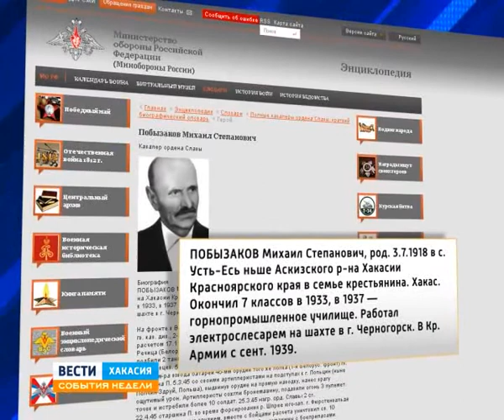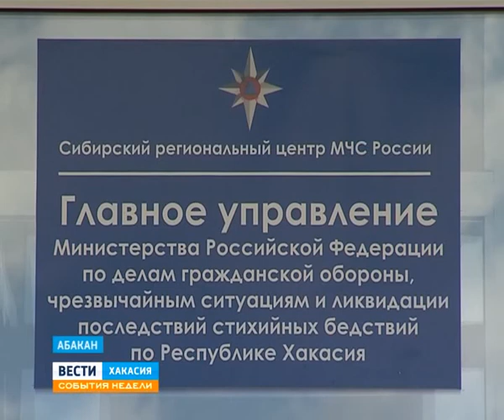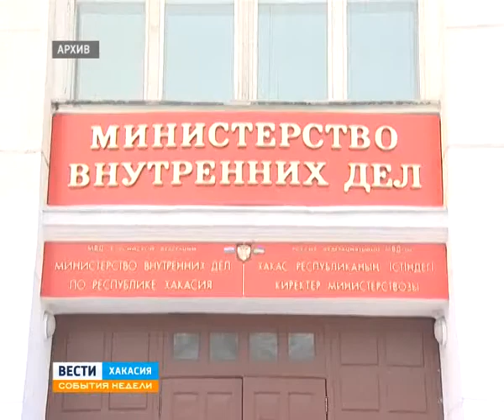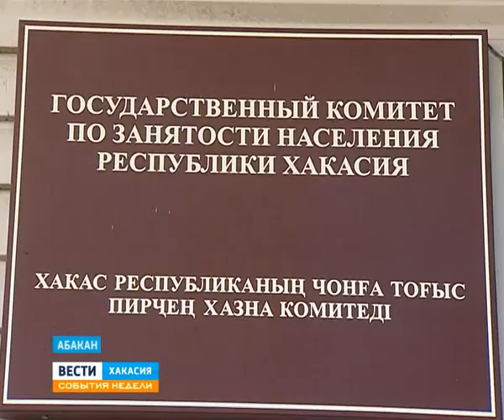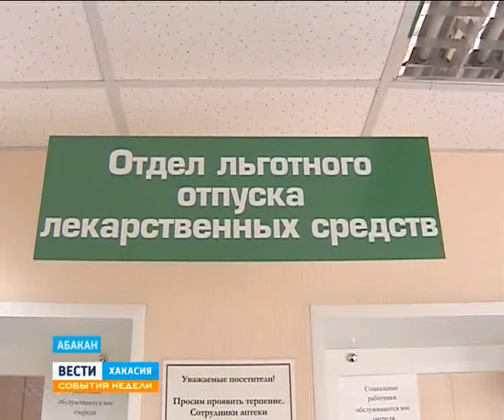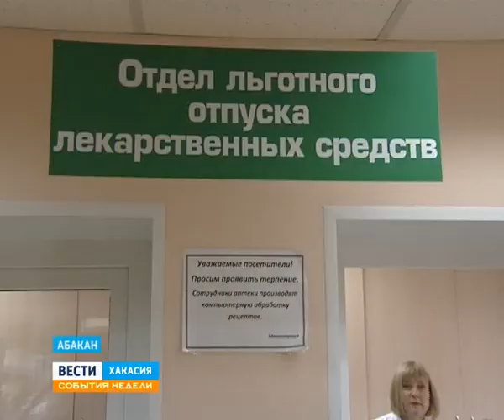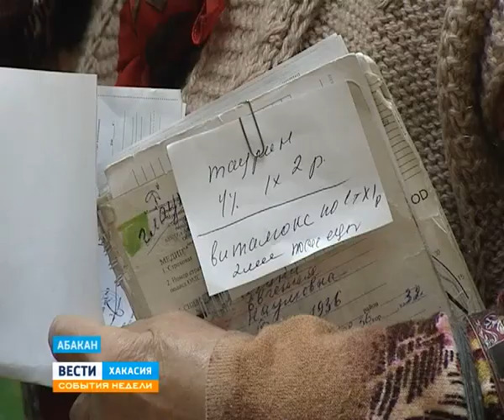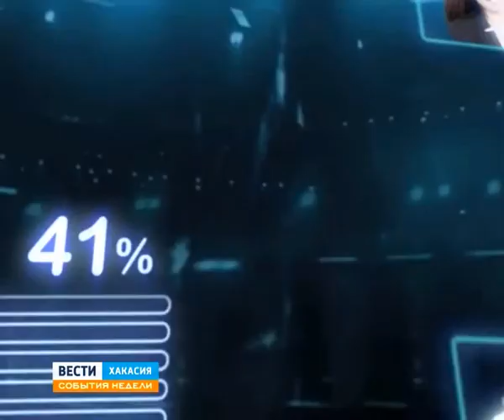События недели 24 08 2014